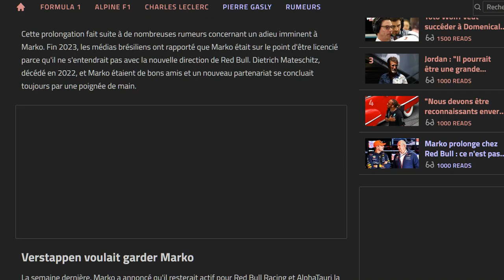Officiel : Helmut Marko prolonge pour 3 ANS chez Red Bull !